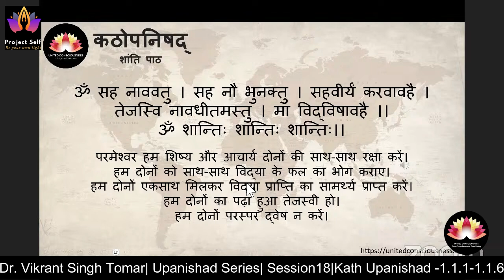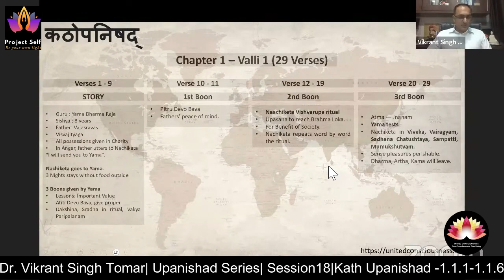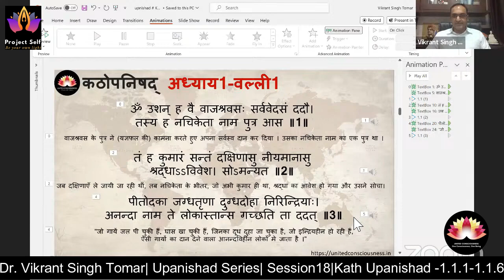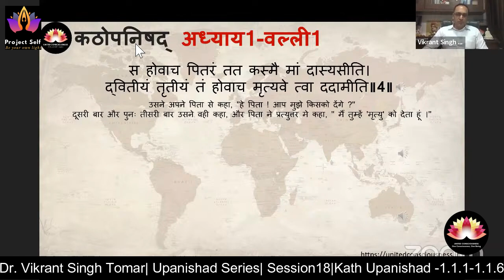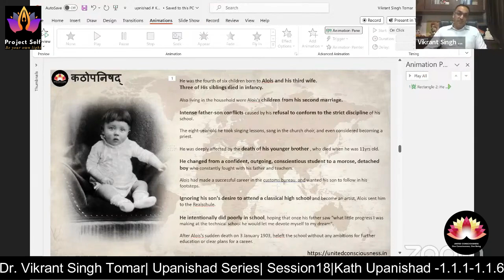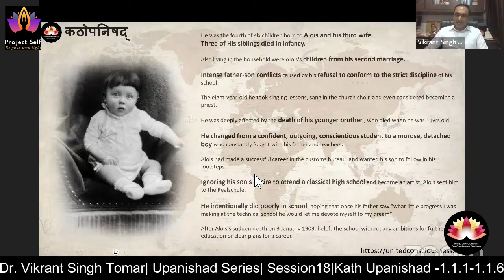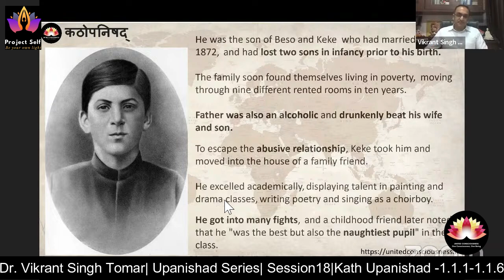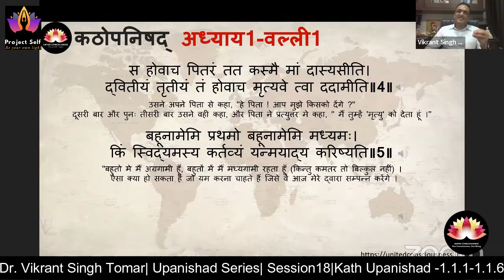Upanishad Series |Session 18| Kath Upanishad -1.1.1-1.1.6|Dr. Vikrant Singh Tomar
Kathopanishad Session 18

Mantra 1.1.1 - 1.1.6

Mantra 1.1.1

oṃ uśan ha vai vājaśravasaḥ sarvavedasaṃ dadau .

tasya ha naciketā nāma putra āsa .. 1..

1  Vajasravasa, desiring rewards, performed the Visvajit sacrifice, in which he gave away all his property. He had a son named Nachiketa.

There are 4 stages in life - Brahmacharya (who learns upto the age of 25); Grihasta (25 - 50 where you are a householder arth, kama are your main desires); Vanaprastha ( 50 -75, where vairagya and dharma are your main desires); Sanyas (above 75 - where moksha is your prime desire). Vajrasrava desiring mukti performs the vishvajit yajna (sacrifice), which is the yajna for prosperity, fame, power but does not give peace, happiness and moksha. He had a extraordinary child, named Nachiketa.

Mantra 1.1.2

tam̐ ha kumāram̐ santaṃ dakṣiṇāsu

nīyamānāsu śraddhāviveśa so’manyata .. 2..

2 When the gifts were being distributed, faith entered into the heart of Nachiketa, who was still a boy. He said to himself: Joyless, surely, are the worlds to which he goes who gives away cows no longer able to drink, to eat, to give milk

Mantra 1.1.3

pītodakā jagdhatṛṇā dugdhadohā nirindriyāḥ .

anandā nāma te lokāstān sa gacchati tā dadat .. 3..

3 (These cows) have drunk water for the last time, eaten grass for the last time, have yielded all their milk and are devoid of vigour. Joyless verily are those worlds; them he attains who gives these.

The cows donated in the sacrifice or yajna were too weak to eat or drink, were worthless could not be milked and were on the verge of death. Such a person who donates would go into a world of joyless existence. The boy Nachiketa, though he was only 9 years, was far more mature mentally, intellectually and spiritually. He could see that it was a wrong yajna and the sacrifice was also not proper. This does not seem to be satvik (dedicated activity with the spirit of sacrifice). Nachiketa dissuaded his father and advised him that he he give away something which is dear to him. His father asked him - You are dear to me, should I give you away? To which Nachiketa replied in the affirmative.

Mantra 1.1.4

sa hovāca pitaraṃ tata kasmai māṃ dāsyasīti .

dvitīyaṃ tṛtīyaṃ tam̐ hovāca mṛtyave tvā dadāmīti .. 4..

4  He said to his father: Father! To whom will you give me? He said this a second and a third time. Then his father replied: Unto death I will give you

Nachiketa asked his father repeatedly, as to whom will he give him away to? By now his father was getting angry and replied - I give you away to death. This is the start of kathopanishad.

Mantra 1.1.5

bahūnāmemi prathamo bahūnāmemi madhyamaḥ .

kim̐ svidyamasya kartavyaṃ yanmayā’dya kariṣyati .. 5..

5  Among many I am the first; or among many I am the middlemost. But certainly I am never the last. What purpose of the King of Death will my father serve today by thus giving me away to him?

Nachiketa grew serious. What is the Design or plan behind this statement? There must be some reason why he has said this. Among many I am great ( I do work without being told). Among many I am moderate ( I do work after being told) but I am not adham(inferior or vile). Since you have told me I will follow it.

To conclude let us have a great relationship with our children, let us bridge the generation gap. Let us all do satvik daan, without expecting any return.